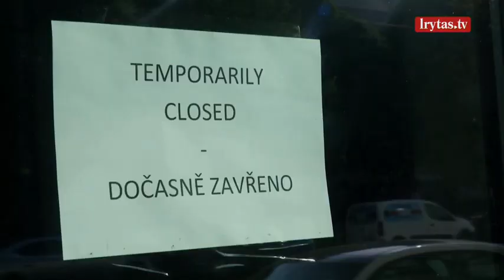Koronaviruso smogimas: Santaros klinikos praneša tuoj pritrūksiančios lovų pacientams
Smogiant koronavirusui, mokslininkai skelbia epidemijos vystymosi scenarijus. Vadovaujantis pesimistiškiausiu, griežtų karantino priemonių prireiks vos prasidėjus lapkričiui. Antraip gresia suirutė, kokia įsivyravo Čekijoje. Santaros klinikos perspėja – padėtis tampa kritinė. Dar kelios dienos ir bus užimtos visos koronaviruso pacientams šioje ligoninėje skirtos lovos.